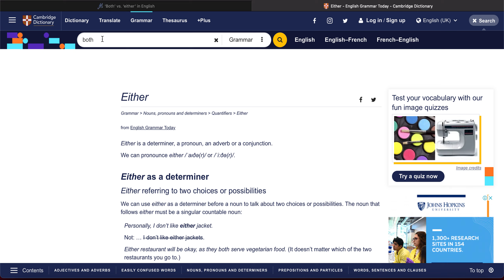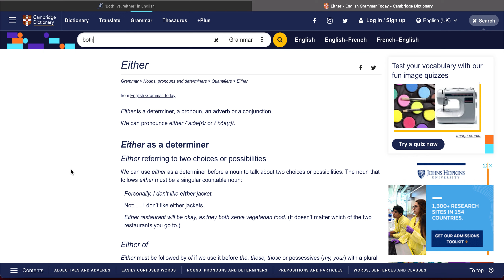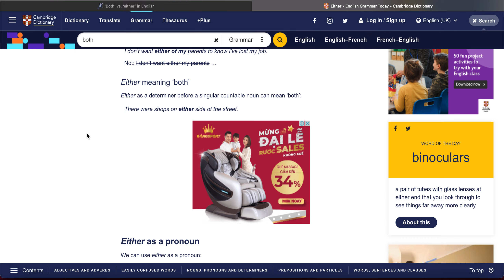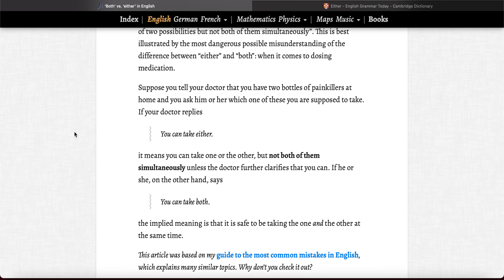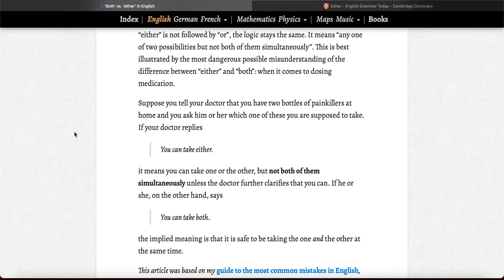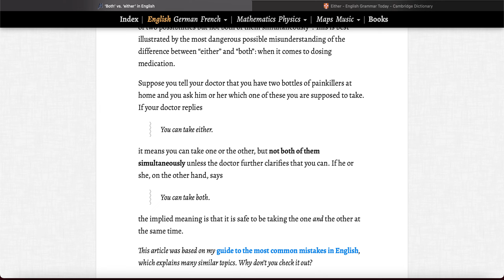Khi EITHER mang nghĩa BOTH có thể gây chết người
Ví dụ chết người về EITHER mang nghĩa BOTH